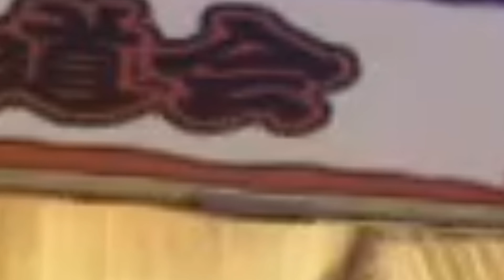The Chronicles Of The PlayStationChat #4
I’m not gonna lie to you why are you in the description there’s literally nothing here to see unless you want to see some hashtags